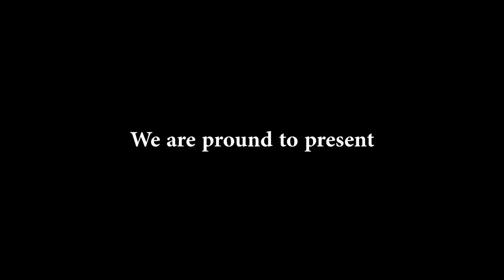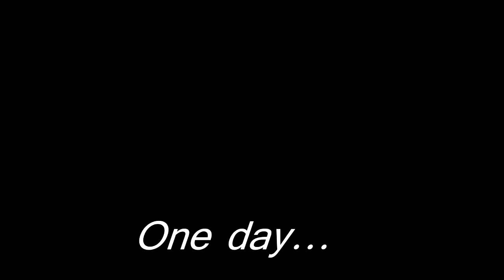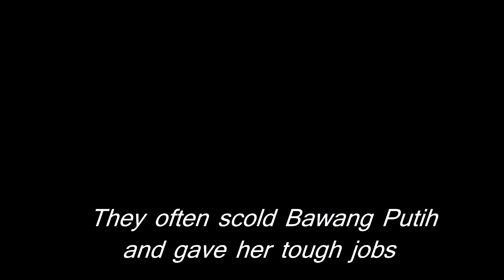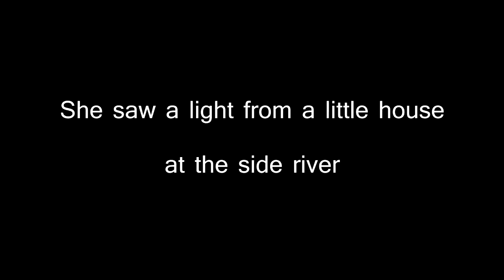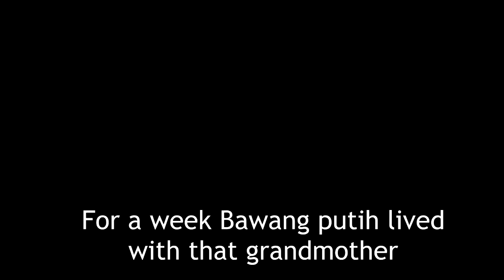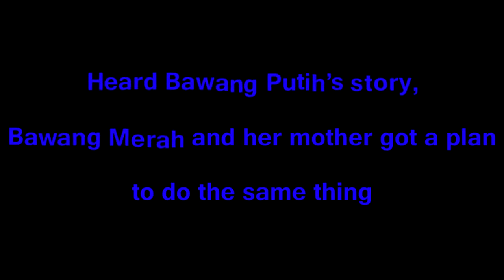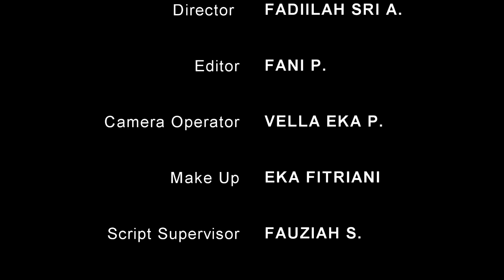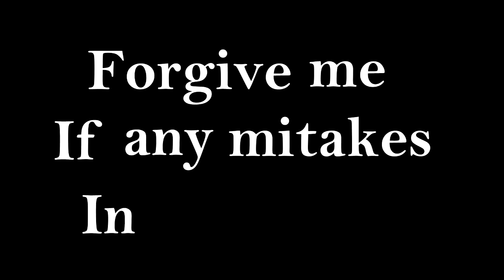Bawang Merah and Bawang Putih - Film Pendek SMARIDUTA 2016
Film pendek karya kelas 12-6 MIA, SMAN 1 Kedungwaru. Film pendek ini dibuat untuk memenuhi tugas bahasa Inggris.

Semua dialog menggunakan bahasa Inggris.

Kunjungi juga!